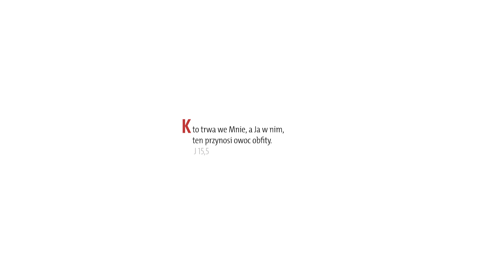Ewangelia z komentarzem. Co znaczy, że mam przynieść obfity owoc?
Ewangelia na 10 maja 2023. Rozważa ks. Jerzy Szymik.

***Codziennie Ewangelię z komentarzem możesz otrzymać na swoją skrzynkę. Zamów newsletter "Słowa najważniejsze" *** Zobacz więcej komentarzy do Ewangelii w kalendarzu liturgicznym Gościa Niedzielnego

*** Obserwuj nas na Facebooku ***Jesteśmy także na Twitterze I na Instagramie